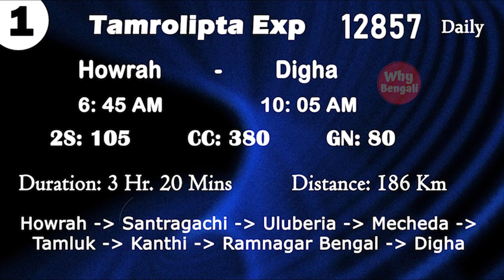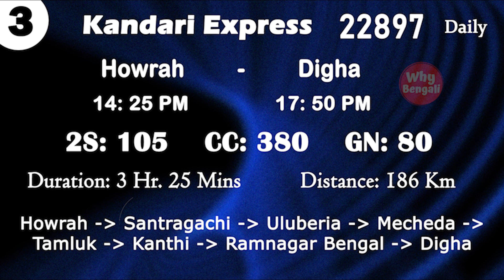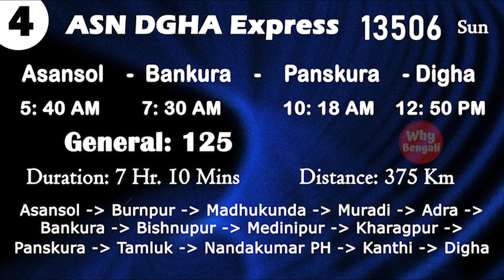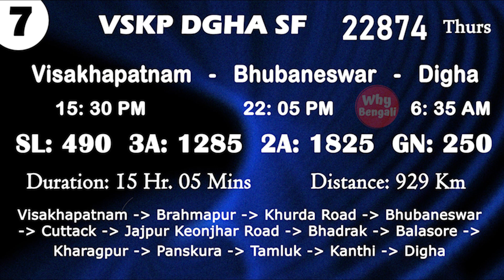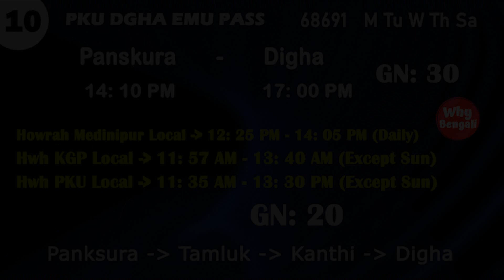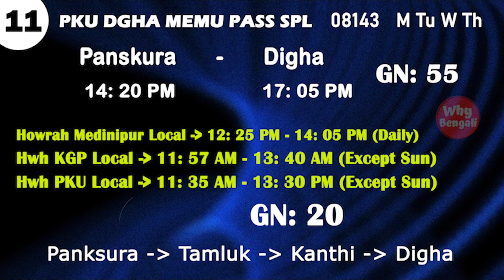All West Bengal Trains To Digha Station Train List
In this video, Why Bengali YouTube Channel has listed trains of Digha from various places of West Bengal.

এই ভিডিওটি দেখুন এবং ট্রেনের ভাড়া, ট্রেনের সময় হাওড়া, সাঁতরাগাছি, মেচেদা, পাঁশকুড়া, খড়গপুর, মেদিনীপুর, বাঁকুড়া, আসানসোল, মালদা, এনজেপি এবং পুরী থেকে দীঘা যাওয়ার সম্পর্কে জানুন।

Why Bengali YouTube Channel will educate you with various topics in bengali. This channel will guide you, inform you with knowledge and information of various things going on around us.

* Channel owner and voice by Aritra